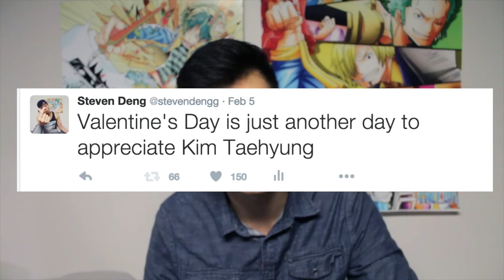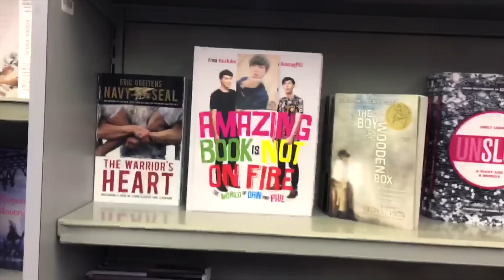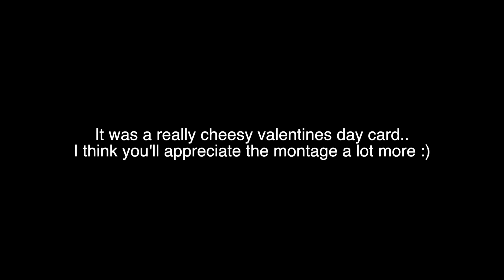Happy "V"alentines Day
Screw Valentines Day. I'm Changing it to V-day (Kim Taehyung Appreciation Day)

-Steven

OUTRO: Jay Park - Solo

Thanks Austin for letting me slap that picture on your back.